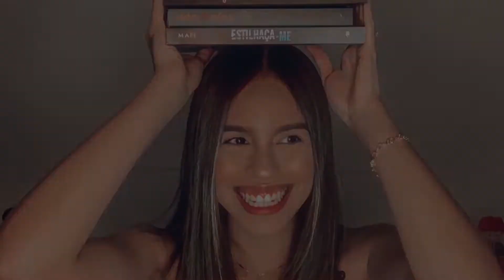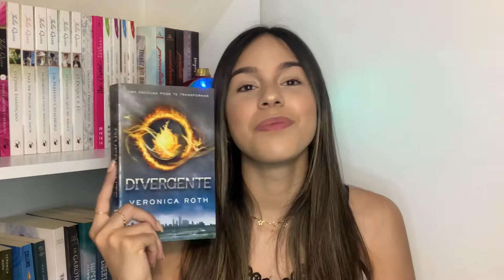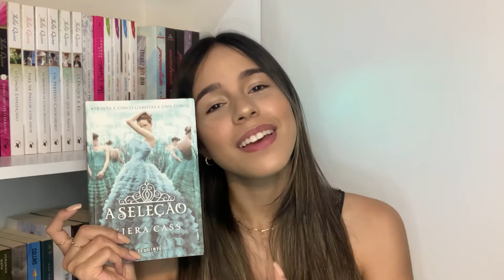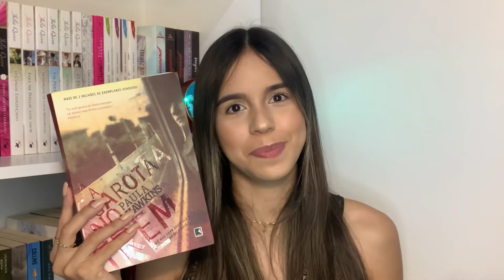TAG: PRIMEIRO LIVRO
Oii, espero muito que tenham gostado, porque eu amei. Tags são meu ponto fraco, o que posso fazer?

Livros e autores:
Jogos vorazes - Suzanne Collins
Dias perfeitos - Raphael Montes
Divergente - Veronica Roth
A garota no trem - Paula Hawkins
A prometida - Kiera Cass
Quem é você alasca? - John Green